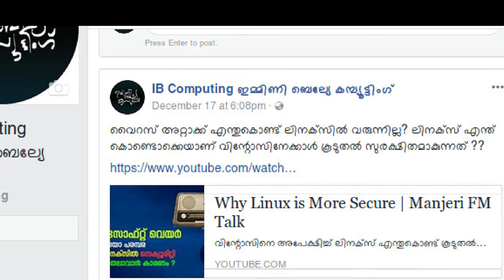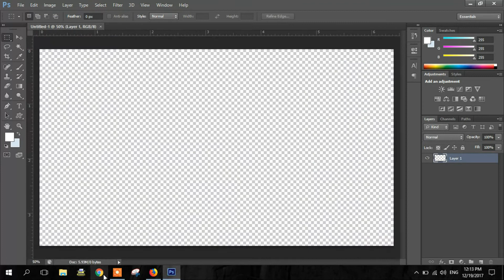malayalam unicode support in Photoshop cs6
ഫോട്ടോഷോപ്പ് cs6 മുതല്‍ യുണിക്കോഡ് മലയാളം ഫോട്ടോഷോപ്പില്‍ സപ്പോര്‍ട്ട് ഉണ്ട്. അത് എങ്ങനെ സജ്ജമാക്കാം എന്നറിയാന്‍ വീഡിയോ കാണുക.